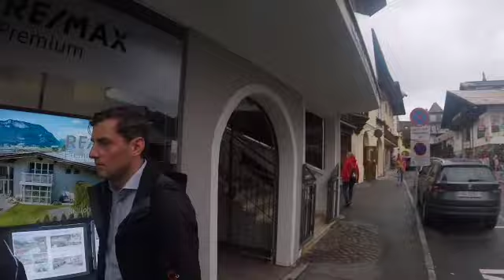RVW TV Nazomervakantie in Westendorf, Oostenrijk 1/6 SD 480p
RVW-TV ging met zijn vriendin uit Friesland naar Westendorf, Oostenrijk. Bekijk hier deel 1 van 6 en tevens de slotaflevering van zijn videovlog van de nazomervakantie die twee weken duurde. Veel kijkplezier toegewenst.